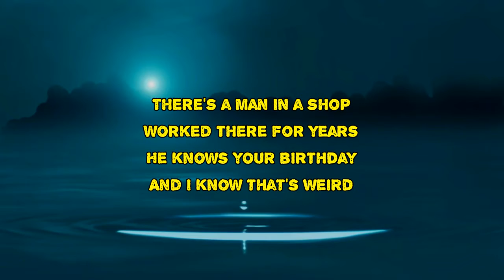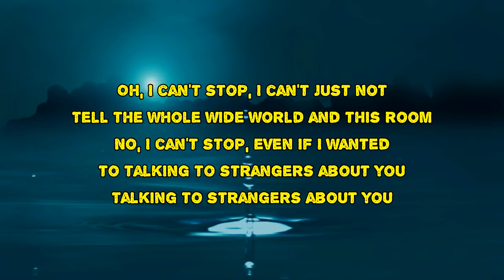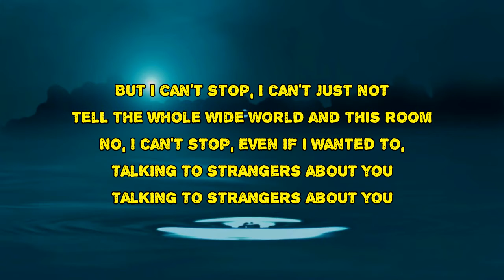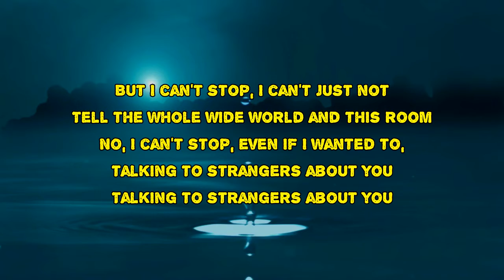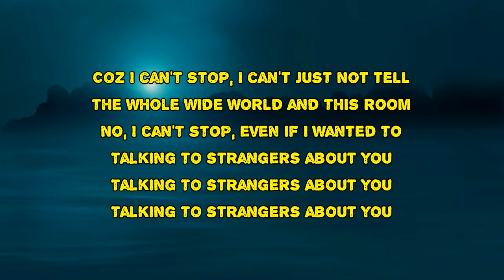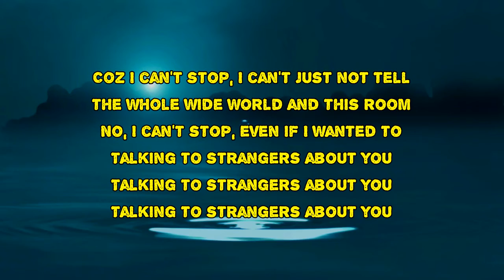Maisie Peters - Talking To Strangers (Lyrics)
Talking To Strangers by Maisie Peters
Album: You Signed Up For This

Talking To Strangers Lyrics:

There's a man in a shop
Worked there for years
He knows your birthday
And I know that's weird
He keeps a scratchcard
Aside every week
'Cause you're superstitious
Haven't missed one since you were sixteen
Oh, I can't stop, I can't just not
Tell the whole wide world and this room
No, I can't stop, even if I wanted to
Talking to strangers about you
There's a guy on a plane
Who knows you hate flying
The girl doing laps in the pool
Knows you learnt how to swim in Hawaii
Don't know I do it
I catch myself sometimes
So I try change the subject
'Cause I get not everyone sees you the way that I'd like
But I can't stop, I can't just not
Babe, if you knew, even half of a clue
What I'm telling these strangers
In every bar, every bus stop, every car
They talk 'bout the news, I just talk about you
'Cause I can't stop, I can't just not